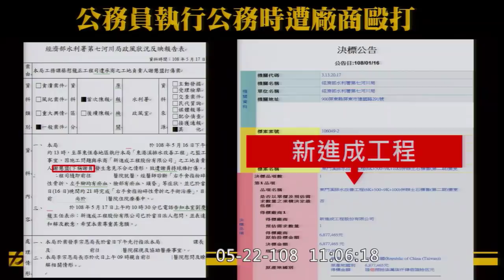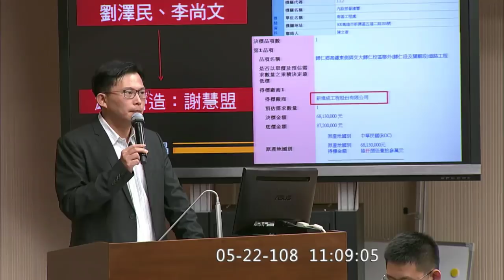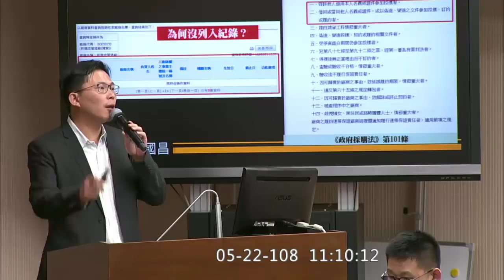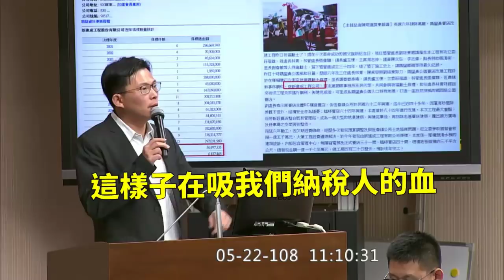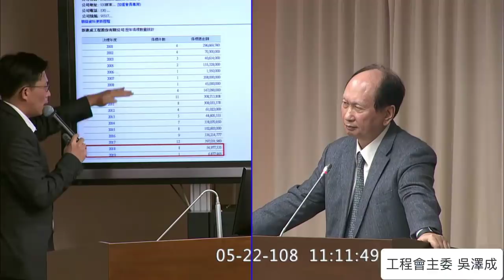公務員監工排水工程遭承包商毆打 黃國昌 :為何違法借牌的不良廠商沒被停權 還一直承包政府標案？ 質詢 工程會 吳澤成 2019 05 22 交通【立法院演哪齣？】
公共工程委員會主委 吳澤成 （政委）（中央土木）